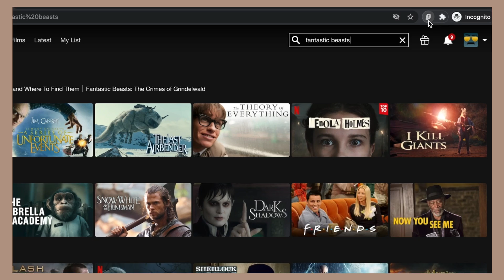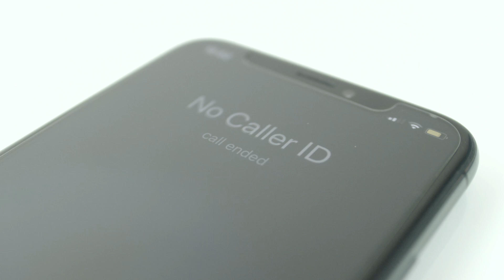IL LUI A SAUVÉ LA VIE (2 témoignages) ThreadReddit 18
Saisissez le code
promotionnel SAGIIOVANNA pour bénéficier d’une remise de 83 % et 3 mois
supplémentaires GRATUITS

Aujourd'hui on se retrouve pour une nouvelle video ou je vous amène les thread reddits les plus horribles que j'ai trouvée

☆ Retrouvez moi sur mes réseaux:

📱 Snap: @sagiiovanna
📱Tik-Tok: @sagiiovanna

Beijos ❤️